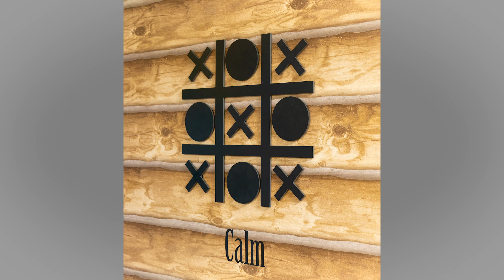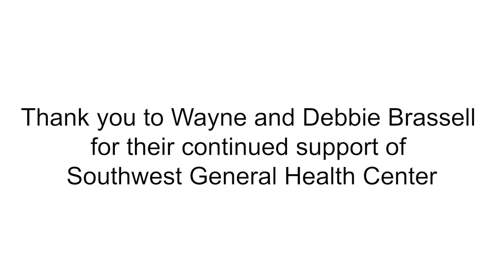Wayne and Debbie Brassell Behavioral Wellness Room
Located at Southwest General's Oakview Behavioral Health Services outpatient facility, the Wayne and Debbie Brassell Behavioral Wellness Room is a therapeutic space for patients enduring mental health obstacles to deescalate and decompress during treatment sessions.